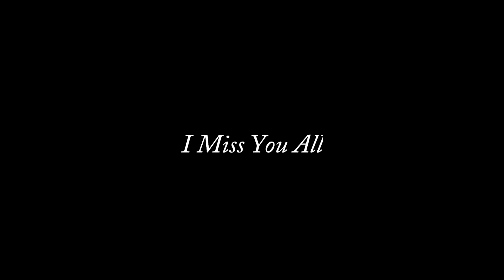El Shaddai Como Cell Group.wmv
El Shaddai Como Cell Group